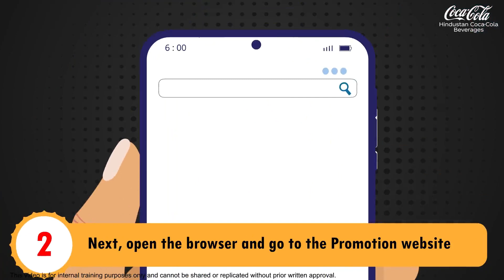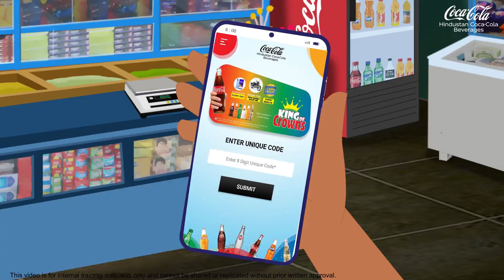king of crown